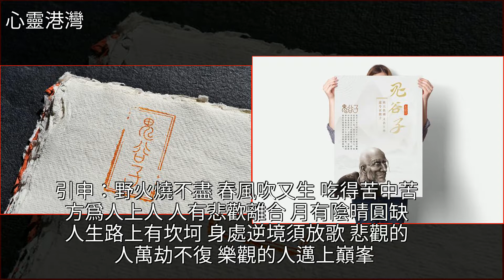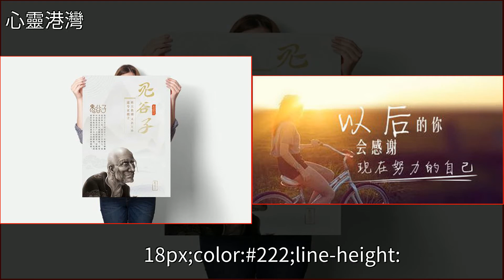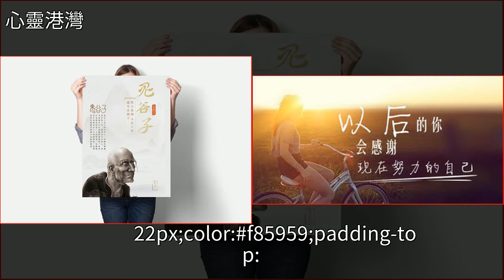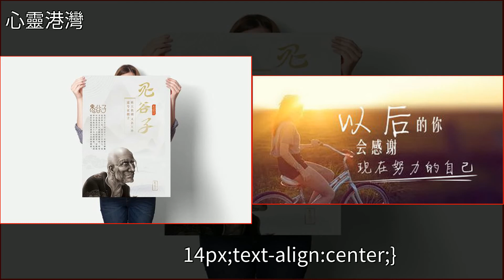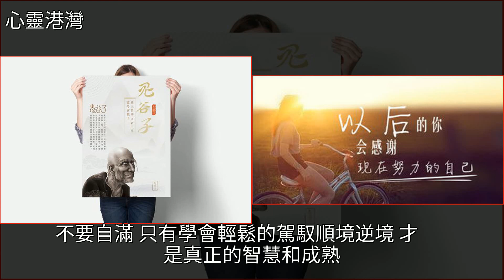人生都會有逆境的時候，背會三句話，越過越順，越活越好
人生都會有逆境的時候，背會三句話，越過越順，越活越好美文人生都會有逆境的時候，背會三句話，越過越順，越活越好美文